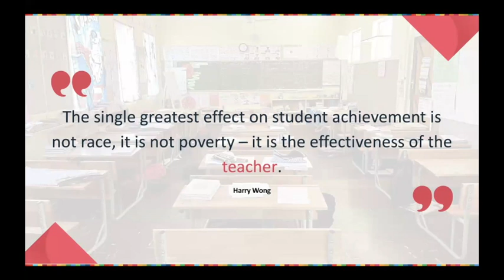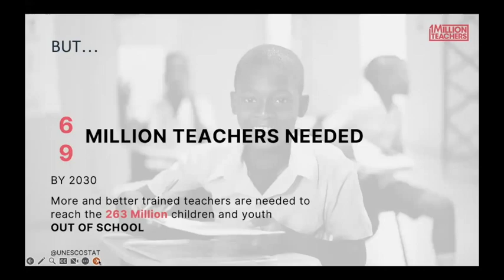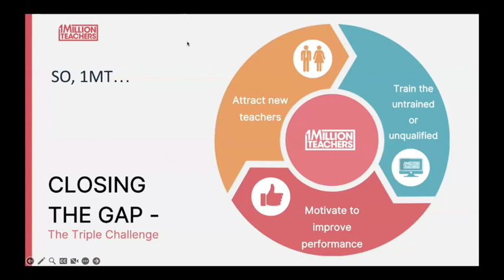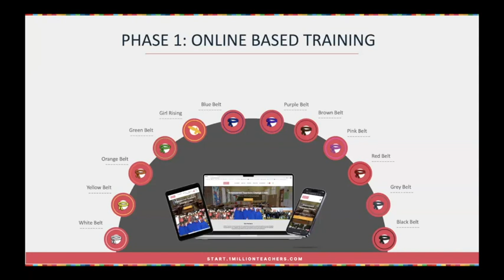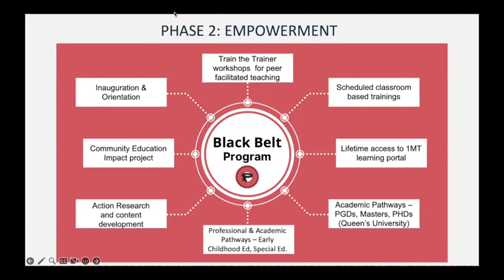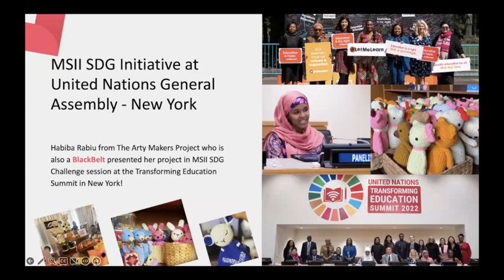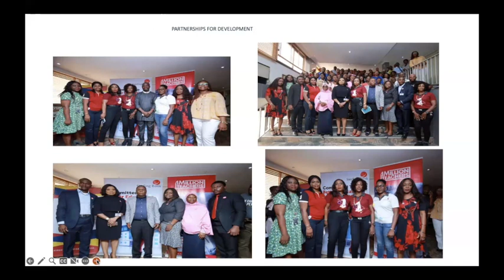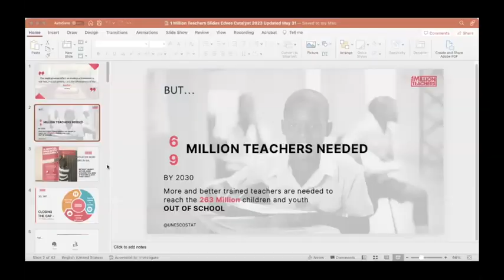Continuous Teacher Development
The School Leadership Forum invites you to an engaging session on Continuous Teacher Development, featuring teacher development organization, 1 Million Teachers, in partnership with the Faculty of Education, Queens University, Canada.The speakers for this session include Hakeem Subair (CEO, 1 Million Teachers), Rizma Butt, (COO, 1 Million Teachers) and Prof Jane Chin (Faculty of Education, Queens University, Canada).